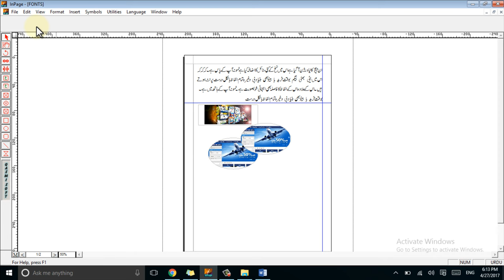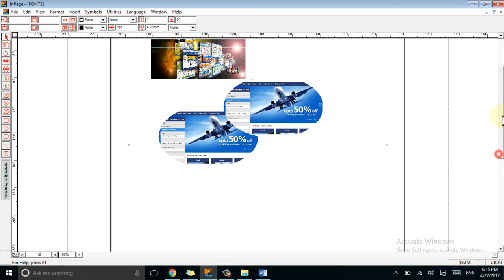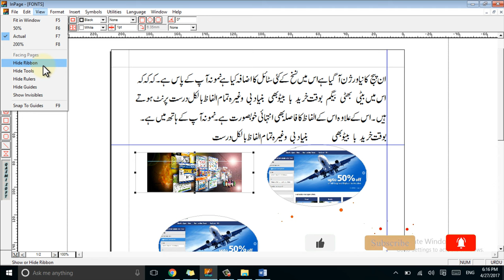View Menu, Facing Pages, Snapt to Guide | Inpage Course | Lecture 10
In this tutorial on the InPage course, we will discuss the Show/Hide Ribbon, Facing Pages, and Snap to Guide options. We will also learn the Complete View Menu and the following topics.
• show hide Ribbon
• Facing Pages
• Snap to Guide

//Time Stamps//
00:00 Introduction
00:28 Show Hide Ribbon
00:35 Facing Pages
01:47 Snap to Guide

Hope you will enjoy this free course. Here is the instructor's complete profile

Best free freelancing course in 2022.

The freelancing skills you can learn from this channel without any cost are